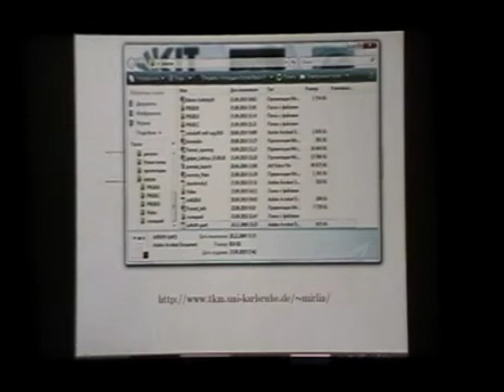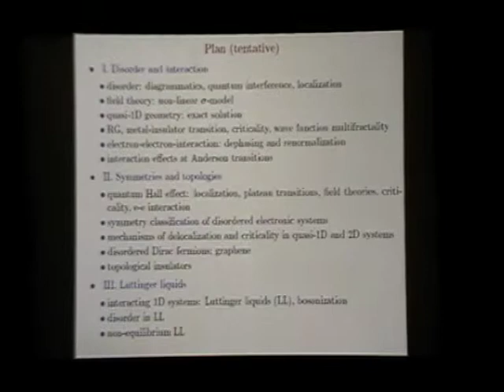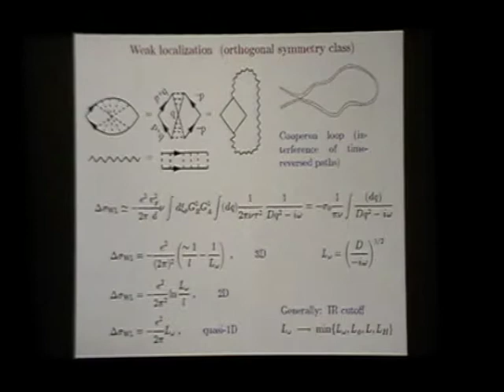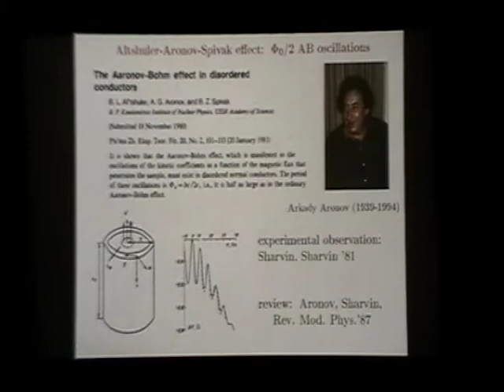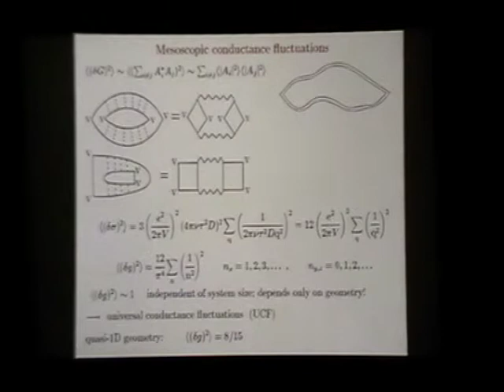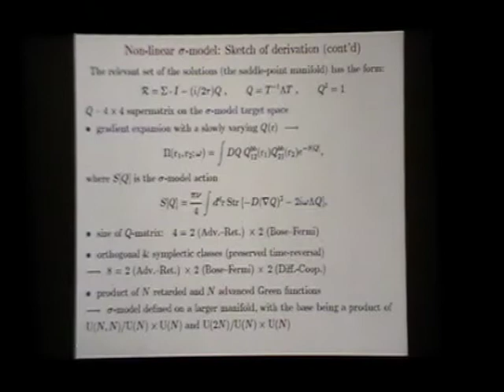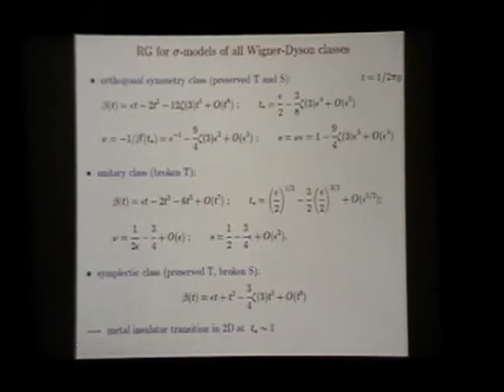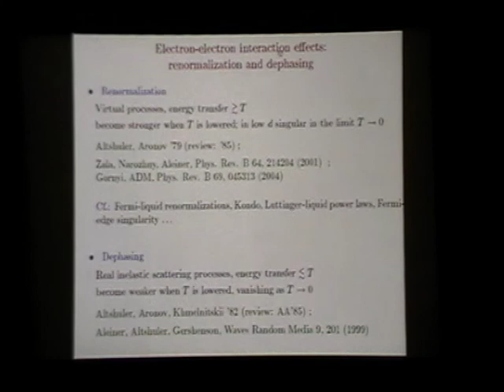(3.9 Gb) Mirlin A.D., 20-26.2010. Field theories of quantum transport.